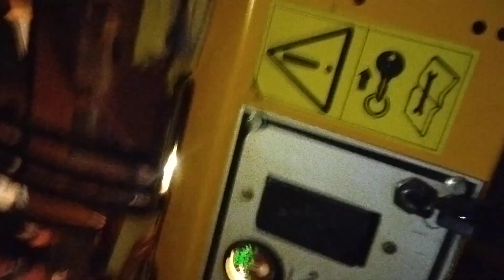hydra by three se truck sida kiya 50 tan